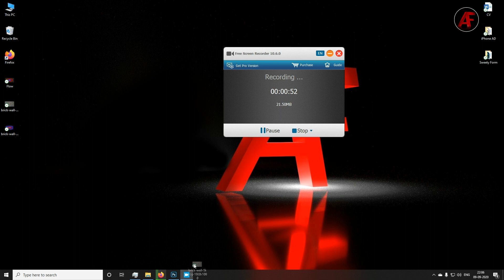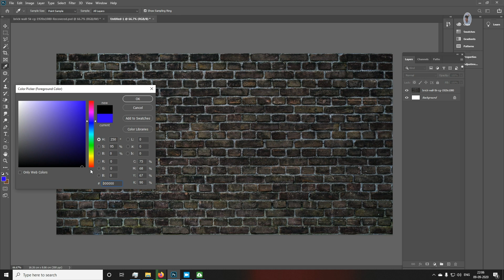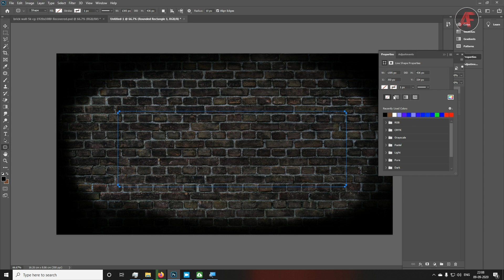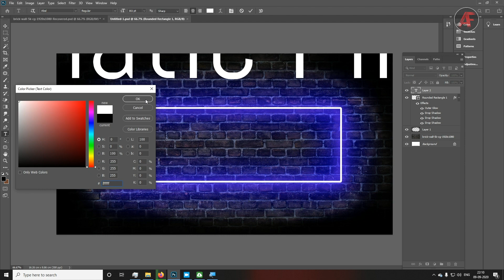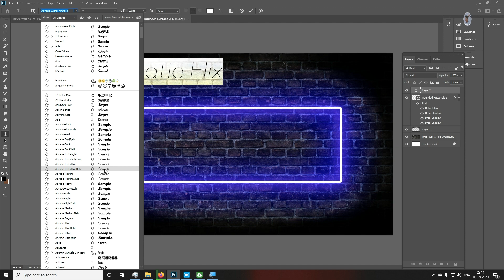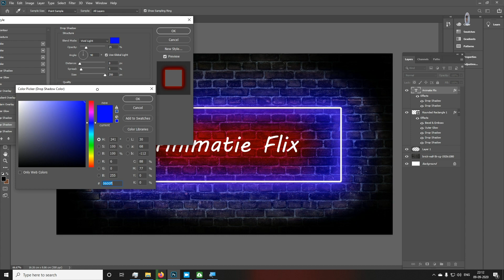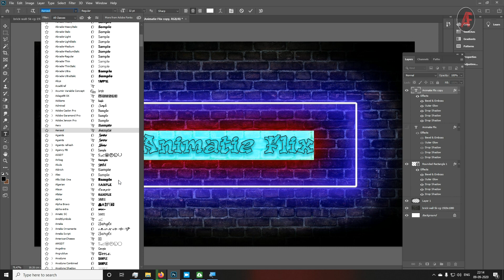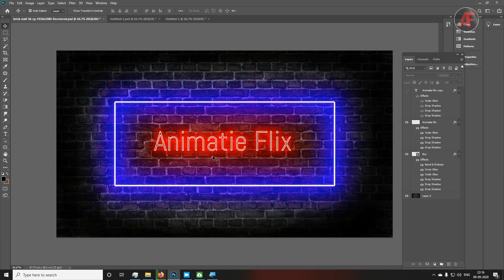Text Glowing in Adobe Photoshop || Animatie Flix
Animatie Flix is Channel to Educate you with Design - Animation - VFX and help you to become Profession Job Ready Person